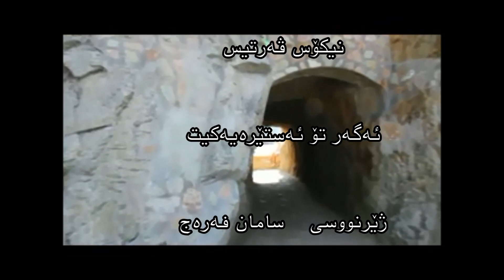Greek Song Kurdish Subtitle NIKOS VERTIS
Nikos Vertis the famous Greek singer and song witer
Subtitle :  Saman Faraj